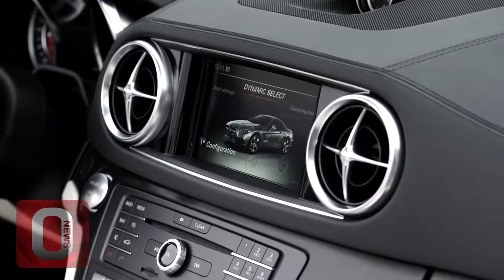Mercedes SL 63 AMG & SL 500 2016 • OFFICIAL Promo Film [HD] (Option Auto News)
Mercedes SL 63 AMG & SL 500

The new Mercedes-Benz SL
Mercedes-Benz introduces the latest generation of the legendary roadster, the Mercedes-Benz SL. The new SL features a wide range of significantly enhanced technical and visual features. More powerful engines, the automatic transmission 9G-TRONIC, DYNAMIC SELECT with five transmission modes and Active Body Control with the curve tilting function all take the legend to a new dynamic level. The high suitability for everyday use has been enhanced with the soft top, which can now be operated at up to 40 km/h, and the automatic boot separator. Visually the front end in particular has been made significantly sportier. As a result the bonnet, bumper and headlamps, among other features, are all new. It will be available in April 2016. In LA also on display are theMercedes-AMG models SL 63 and SL 65.